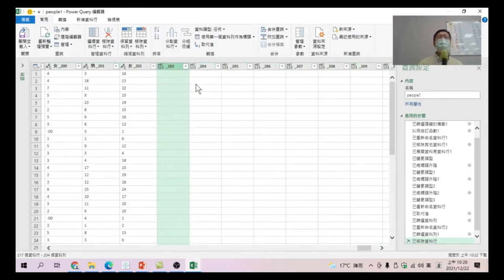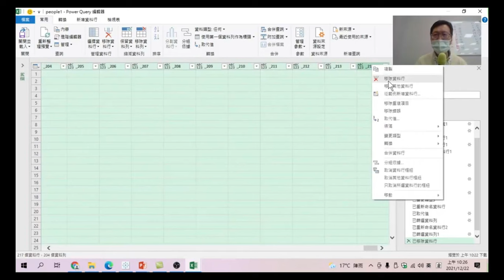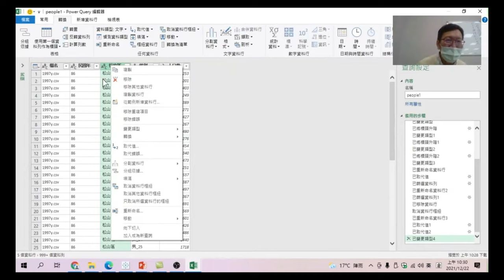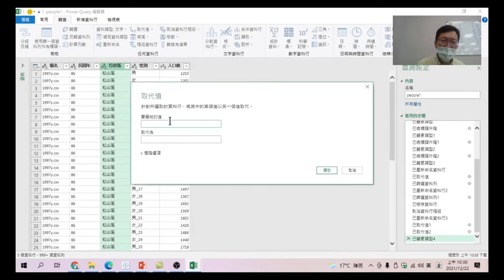06.資料清理移除不必要的欄位【Excel也能用樞紐分析做資料視覺】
【課程大綱】
06.資料清理移除不必要的欄位【Excel也能用樞紐分析做資料視覺】